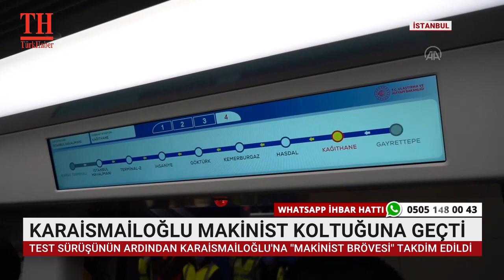TEST SÜRÜŞLERİ BAŞLADI